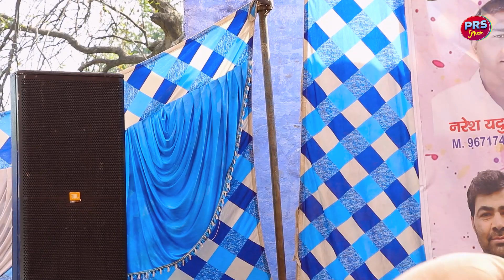इस रागनी ने किया आज के समाज का खुलासा | Pawan Dagar | Dehati Ragni Comptition 2023 | Haryanvi Ragni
.PRS Music Presents .

Title :- इस रागनी ने किया आज के समाज का खुलासा | Pawan Dagar | Dehati Ragni Comptition 2023 | Haryanvi Ragni

Song/Ragni :-  Ragni

Singer :-  Pawan Dagar

Music  :-  Live

Camera :-  Love Guru

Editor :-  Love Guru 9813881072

Lable   :-  PRS Music

Music Label & Copyrights :- PRS Music

mewati ragani
pawan dagar ragni
pawan dagar ki ragni
prs music
radha choudhary
mewati ragni
pawan dagar
मेवाती रागनी
de de thoda pyar tera kya ghat jayega
pawan dagar new song
dharampal ki nautanki
mujhe is kadar sataya duniya ne maa bhawani
neetu tomar ki ragani
de de thoda pyar baba tera kya ghat jayega
दे दे थोड़ा प्यार तेरा क्या घट जाएगा
dede thoda pyar baba tera kya ghat jayega
pawan dagar bhajan
puja sharma ki ragani
puja sharma ki ragni
radha chaudhari ki ragani
radha choudhary ragni
ragni
de de thoda pyar tera kya ghat jaega
devli
pooja sharma ragni
sundar panchal
bhondsi jail
dharampal nautanki
pooja sharma
radha choudhary ki ragni
gori rani
nardev beniwal ki ragani
nardev ki ragani
prakash nagar
puja ki ragani
ragini
shivani ki ragani
sushma chaudhary
teri tundi neeche bhondsi ki jail mewati song
शिवानी शर्मा
bhajan
bhondsi jail song
budhapa beri
budhapa beri avega
mannu tanwar ki ragni
manoj bhati
neetu tomar
pooja sharma new ragni 2023
priya tomar
udayveer chauhan ragni

haryanvi ragni
ragni haryana
mannu tanwar
रागनी
dehati ragni
prs music
lakhmi chand ki ragni
mannu tanwar dance
ragni
haryanvi competition ki ragani
hit ragni
mannu tanwar ki ragani
mannu tanwar ragni
new ragni 2023
prakash bhati ke bhajan
ragini
ragni priyanka chaudhary
diler kharkiya ki ragani
haryana ki ragani
haryanvi competition
haryanvi hit ragni
haryanvi ragni haryana ki ragni
haryanvi ragni song
koshinder ki ragani
priyanka chaudhari ki ragani
tarak mehta ulta chashma
2023 ki ragani
ambe tu hai jagdambe kali
baba ki ragni
babasaheb ambedkar song
chanda casset ragani
chaudhari ki ragani
deepa chaudhari
deepa chaudhari ki superhit ragani
deepa choudhary ki ragni
farmtrac 45 new model 2023
gyanender sardhana ki ragni
gyanender sardhana ragni
hari mirch ki ragni
haryana ki ragni
haryanvi purani ragni
haryanvi ragni dada lakhmi chand
heer ranjha ki ragni
hit ragani
karmveer fauji ke gane
mannu
manoj choudhary ki ragni
mewati
neetu tomar
priya tomar
udayveer chauhan ragni
haryanvi ragni
ragni haryana
रागनी,
dehati ragni,
 राधा चौधरी की रागनी,
राधा चौधरी,
राधा चौधरी रागनी,
radha chaudhary ke bhajan,
राधा चौधरी डांस,
radha choudhary ragni competition
radha choudhary ragni dance
radha choudhary ragni video
radha choudhary ragni haryana
haryanvi ragni
ragni haryana
रागनी
dehati ragni
radha choudhary ragni
pooja sharma
puja sharma
muskan baby new dance 2023
agni
deepa chaudhari ki ragani
haryana ki ragani
ragni competition
नरदेव और मन्नू तंवर की बेहतरीन रागनी | मुझे कुंती ना कह माँ कहदे | Dehati Ragni 2023 | Jawan Music
Haryanvi Ragni ~ साली आधी घर आली ~ दिनेशा और सुरेश गोला की चटपटी रागनी ~ जीजा साली की मासलेदार रागनी
आशिको की पहली पसंद है ये रागनी | Gyanender Sardhana - Pooja Sharma | Superhit Haryanvi Ragni 2023
रागनी की पहली लाइन ने इसको सुपरहिट बनाया - बिच्छू के पूछ में विष दुर्जन बन्दे की नश नश में - Ragni
दर्द भरी रागनी-ये रागनी आपको रुला देगी | पाप पहुँच गया पुण्य के धोरे | GyanenderSardhana - Hit Ragni
haryanvi ragni
mannu tanwar
haryanvi ragni
ragni haryana
रागनी
dehati ragni

शादी तो मैं तोते कर लेती सुपरहिट रागनी | Mannu Tanwar | Rajasthan ki koyal ki superhit ragni 2023
yogesh sharma new ragni with Manju sharma( ragni jadra mandir)
कंचन यादव और संजय पटेल की नोकझोंक रागनी || भुलवाना रागनी कंपटीशन 2021
दीपा चौधरी को निकाला घर से बाहर ~ Deepa Chaudhary & Sanoj Milak | Haryanviragni Ragni Competition
मन्नू तवंर राजस्थान की कोयल ~ इतिहस दिल्ली का सुपरहिट रागनी |
haryanvi ragni
neetu bhati
puja ki ragani
पहले आली हवा रही ना || दीपा चौधरी || सुपरहिट रागनी || Pahle Aali Hawa Rahi Na | Haryanvi Lok Sangeet
जवानी बनी बोतल रम की || Jawani Bani Botal Rum Ki | Manoj Baghel Dj Song 2023 | New Rasiya |
Maahiya Teri Kasam | Ghayal | Sunny Deol & Meenakshi Sheshadri | Lata Mangeshkar & Pankaj Udhas
1857 Mei Gurjaro Ki Lalkar

RAGNI SINGER